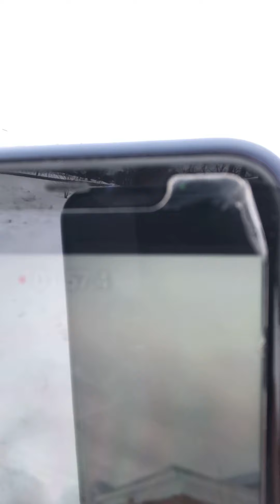Jumping over snow bank